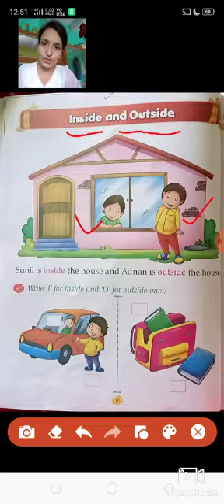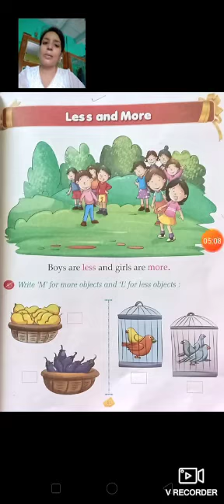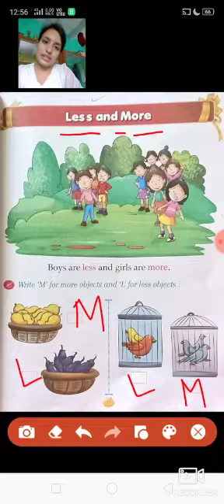LKG MATHS 2208